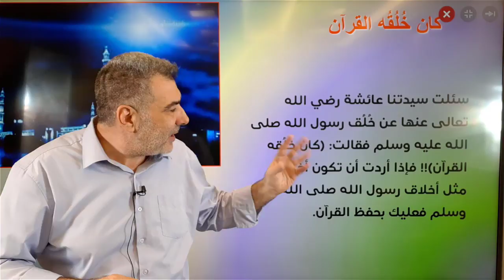النصيحة 13 كيف حفظ النبي الكريم القرآن | عبد الدائم الكحيل